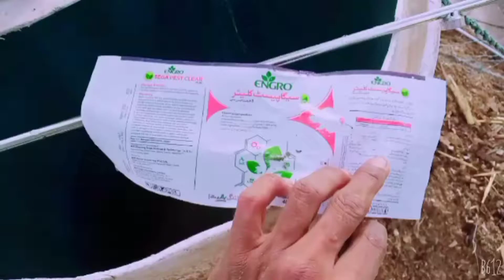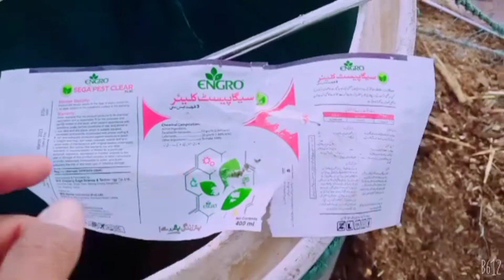Bail gari || Village life in pakistan || Village life near border